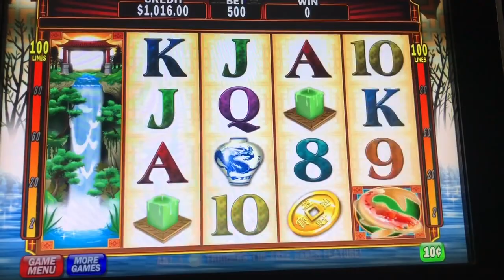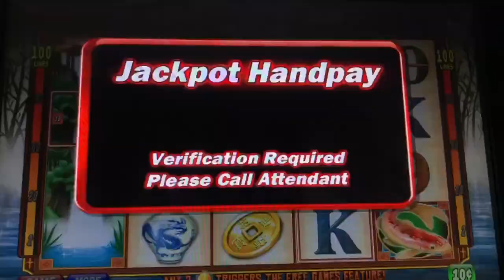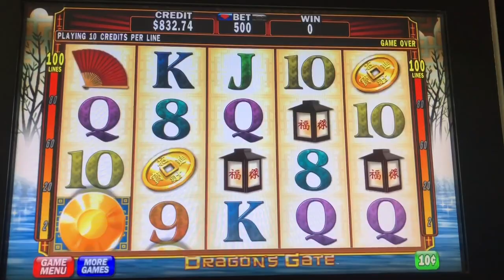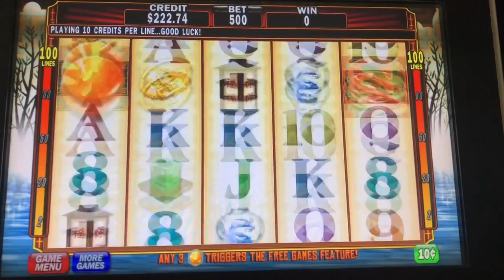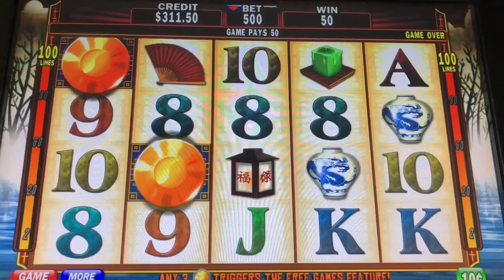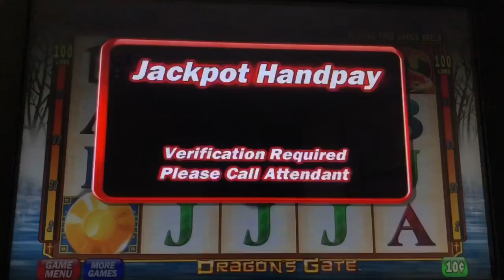MY BIGGEST JACKPOT LIVE~ DRAGONS GATE~ $50 BETS